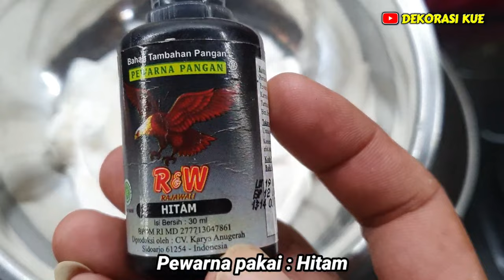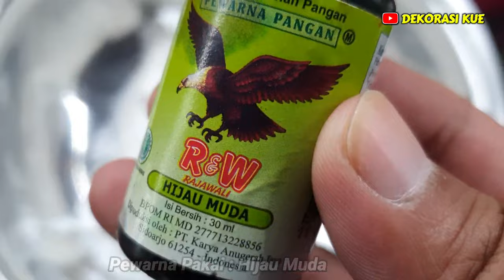Cara Membuat Buttercream Warna Merah | Tutorial Buttercream Steam | Buttercream Recipe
Cara steam buttercream , buttercream untuk nulis , cara me steam buttercream , cara bikin buttercream lembut , Buttercream steam untuk nulis ,

Buttercream Siram , Buttercream Smooth , Buttercream Lembut , Buttercream Kokoh , Buttercream Lembut dan Kokoh ,

Buttercream Frosting , vanilla buttercream , resepi Swiss maringue buttercream , Buttercream Frosting Recipe , Italian maringue buttercream , rusian buttercream , buttercream latte recipe ,

Cara Membuat Buttercream Warna Merah
Cara Membuat Buttercream Merah Cerah
Cara Membuat Buttercream Steam
Cara Membuat Buttercream Lembut
Cara Membuat Buttercream Siram

Cara membuat cream warna merah , cara membuat cream warna merah cerah , cara membuat cream warna merah jreng , cara membuat cream warna hitam ,

Cara Membuat Buttercream Kokoh , Cara membuat butter cream warna cerah , Cara Membuat Buttercream Warna Merah Cerah , cara Membuat Buttercream Warna Hitam Pekat , cara Membuat Buttercream Warna Hijau Cerah

Cara Membuat Buttercream Warna Ungu , cara Membuat Buttercream Warna Pink , Cara Membuat Buttercream Merah Jreng , cara Membuat Buttercream Cerah , cara Bikin Buttercream Steam

Buttercream untuk kek hari jadi , Resepi Krim Mentega Lembut , Cara membuat buttercream yang kukuh

Cara Bikin Buttercream Warna Merah Cerah
Cara Bikin Buttercream Warna Warni , Cara Bikin Buttercream Warna Hitam Pekat , Warna Buttercream Jadi Cerah  , Creative Cake  , Cake ideas

New trick cake decoration , new trick for cake , new tricks for buttercream , new trick for cake ideas , cake design

Cara membuat kue ultah anak laki-laki , cara membuat kue ultah anak perempuan , cara membuat kue ulangtahun anak laki-laki , cara membuat kue ulangtahun anak perempuan

 cara membuat kue ulangtahun anak anak , cara memoles butter cream , cara memoles buttercream , cara memoles buttercream untuk kue ulangtahun , cara membuat cream warna merah , BC Steam , Bc Siram , Bc Transfer

Tutorial Buttercream Steam , Buttercream Transfer , Buttercream untuk cover cake , Buttercream Untuk Bunga Mawar

Cara menghias kue ulangtahun , cara menghias kue ultah , kue ulangtahun merah putih , kue ultah merah putih ,

Resep Buttercream Lembut , Resep Buttercream Cerah , Resep Buttercream Hitam Pekat , Resep Buttercream Siram , cara menghias kue ulang tahun , cara menghias kue ulang tahun anak laki-laki ,

How to make buttercream , how to make roses from buttercream , how to make buttercream frosting , Buttercream Recipe  , Buttercream Frosting , Buttercream icing

Cake decoration , cake decorating , cake design , Cake hacks , cake Tutorials , super Red Buttercream , kue ultah mixue , kue ulangtahun mixue

 Tonton Video kami lainnya :

Cara Melelehkan Coklat Batangan Untuk Es kulkul
Es kulkul viral | Resep Coklat Es Kul Kul Viral | ide jualan | ide usaha | Cara membuat adonan coklat es kulkul | resep coklat es kul kul untuk jualan

Kue ulang tahun anak laki laki
Kue ultah anak laki laki